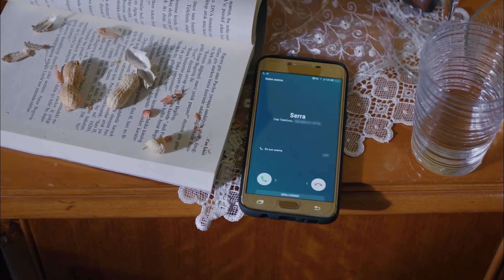Sol Yanım | Benimle Düzgün Konuş!